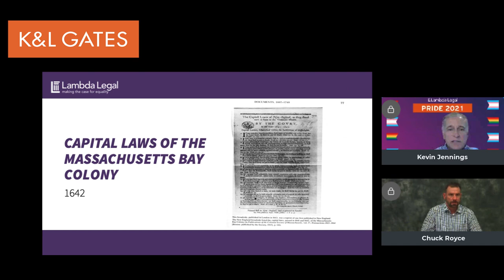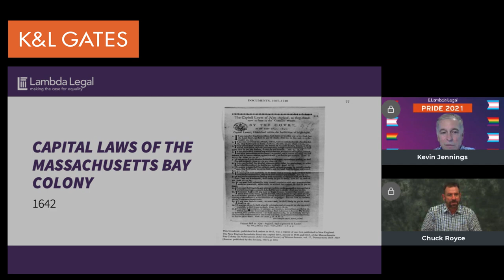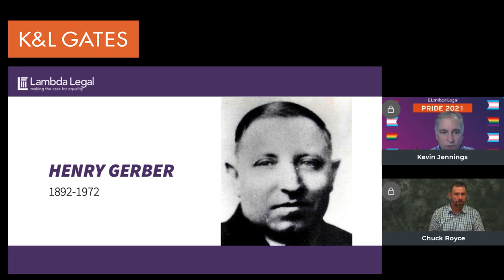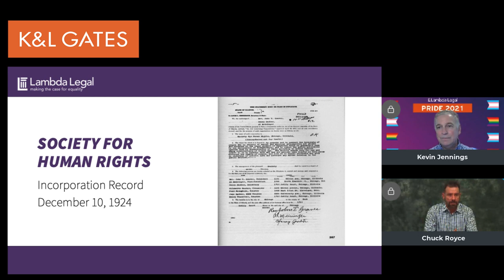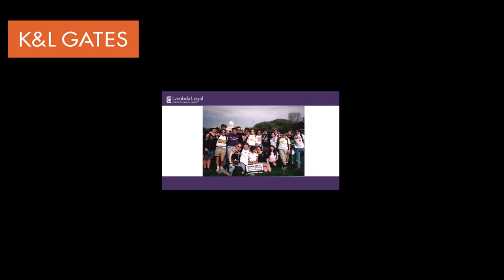Conversations About Race: Kevin Jennings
As a firm, we reject racism and social injustice. To help activate change, we believe that education is key. We recently welcomed Kevin Jennings, CEO of Lambda Legal, an American civil rights organization that focuses on lesbian, gay, bisexual, and transgender communities as well as people living with HIV/AIDS through impact litigation, societal education, and public policy work.

In this video, he joins our Real Estate and Finance partner Chuck Royce, for a powerful and enlightening discussion on LGBTQ rights, the historical attitudes toward LGBTQ people in the United States, and the state of LGBTQ equality across the globe.